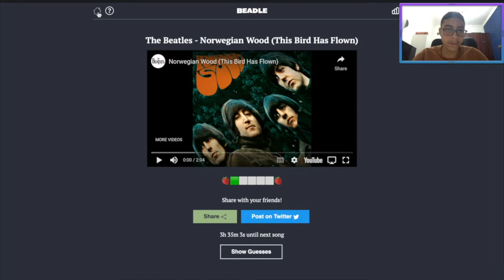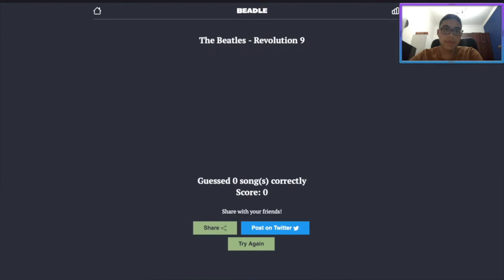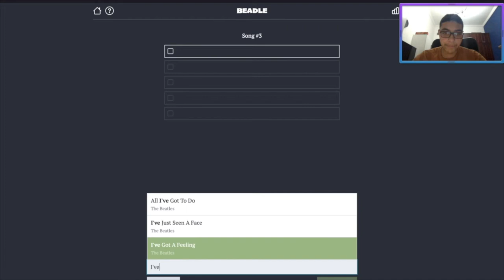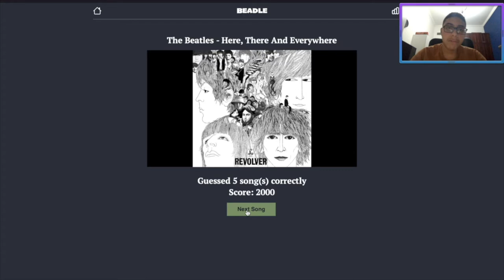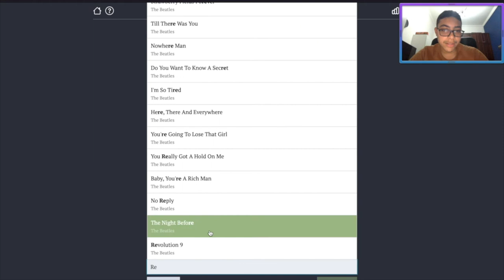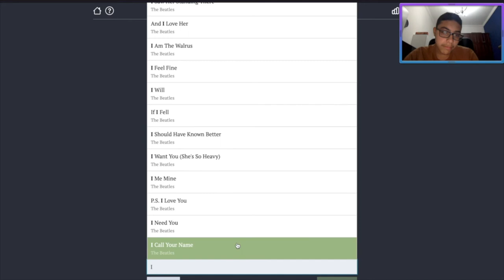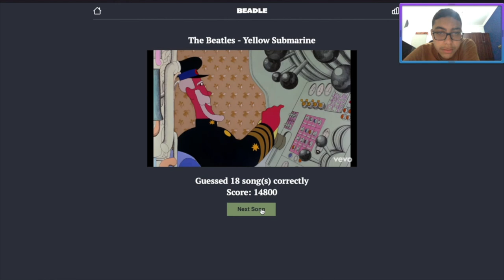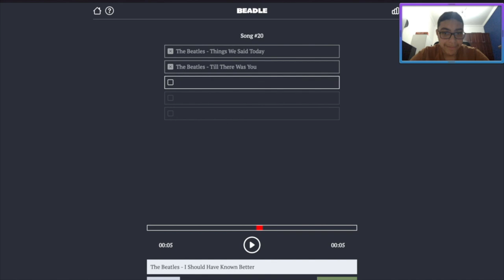Can you name the Beatles song in a second?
Hopefully, after this video, y'all also wanna play Beadle for yourselfs.